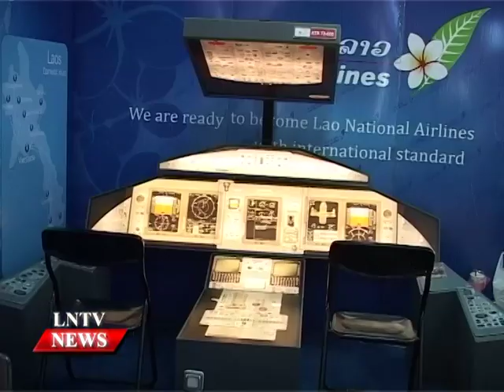Lao NEWS on LNTV: Lao TECHMART 2014 officially opens.15/12/2014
VO Lao TECHMART-2014 officially opens
INTRO: Lao TECHMART-2014 was officially opened yesterday in Vientiane featuring more than 350 booths from the relevant ministries, sectors, research institutes, universities, manufacturers and service providers.
STORY: The inaugural five-day innovation fair running from December 11-15 at Lao ITECC is being hosted by the Lao government and various private companies featuring both local and overseas exhibitors.
Deputy Prime Minister and Minister of Education Dr Phankham Viphavanh joined with senior government officials and other invited guests to cut a ribbon to open the fair. The official opening fair was also attended by diplomats and other senior officials from line ministries
The exhibition covers various technologies including bio-technology and agricultural technology; information communication and service technology; energy and new materials. engineering technology, medical technology, transportation technology, food processing and beverage technology, electronics and electrical appliance technology.
The fair aims to promote the transfer of advanced and modern technologies plus the improvement of production process and services resulting in higher efficiency that will contribute substantially to national socio-economic development and to make Lao products competitive in both domestic and international markets.
During the exhibition, there were a concert and Q&A Quiz to test people's science and tech knowledge with attractive prizes to be given away.